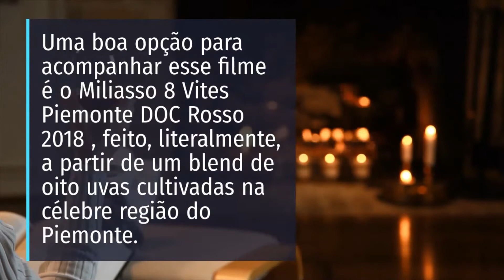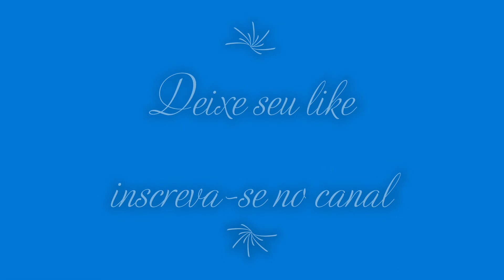5 filmes para amantes DE VINHO - Tudo Sobre mundo dos Vinhos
5 filmes para amantes DE VINHO - Tudo Sobre mundo dos Vinhos

Será que este curso é para você?

Parcelado em Apenas 12x R$19,19

Excelentes harmonizações com Barolo - Tudo sobre Mundo dos Vinhos

Qual vinho combina combina com você - Aprenda tudo sobre o Mundo dos Vinhos

Assuntos Relacionados:
As combinações entre vinho e comida | Aprenda Agora!!!,
COMO ESCOLHER UM VINHO DEGUSTAÇÃO - APRENDA AQUI,
 vinhos dicas para iniciante, dicas sobre vinhos, aprendendo sobre vinhos, vinhos,
aprender sobre vinhos, aprenda sobre vinho - curso para iniciantes, vinho tinto,
degustação de vinho, aprendendo sobre vinho, aprenda a degustar vinhos,
 falando sobre vinho, estudar sobre vinho, vinho branco, SOBRE, DICAS, vinho,